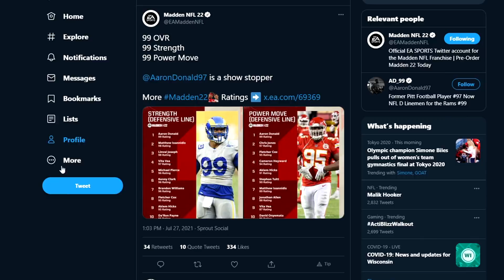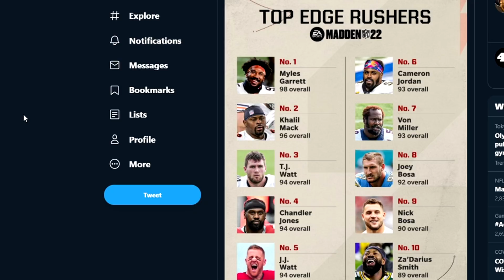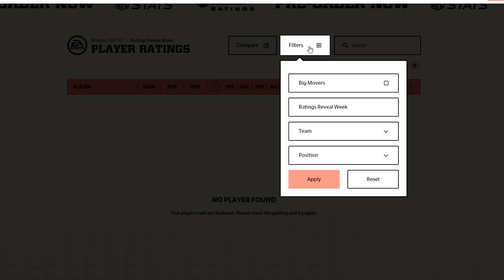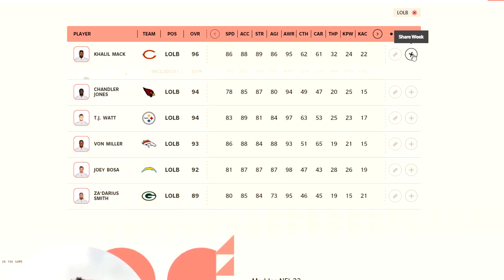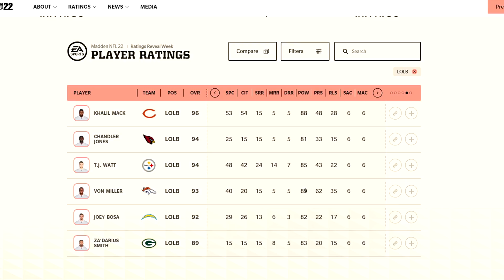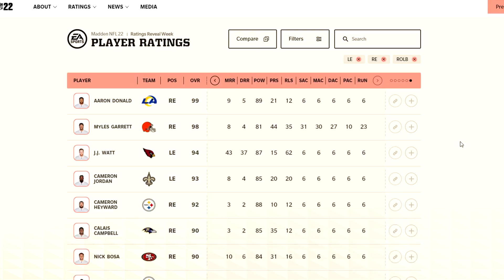Top 10 Pass Rushers and Dts Ratings For Madden 22!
We're back with more Madden 22 ratings and today is the pass rushers and dts!